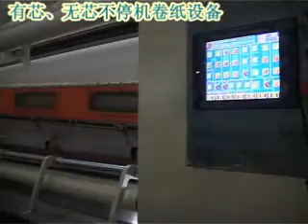San Machinery-Non-stop toilet paper production line-SAN-BTJ-2800